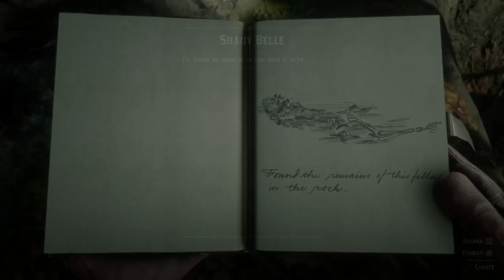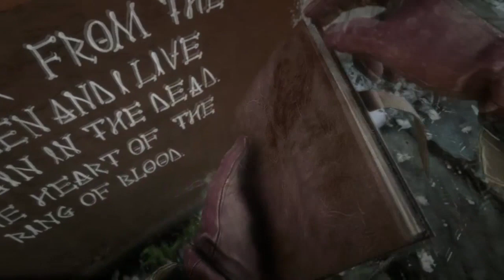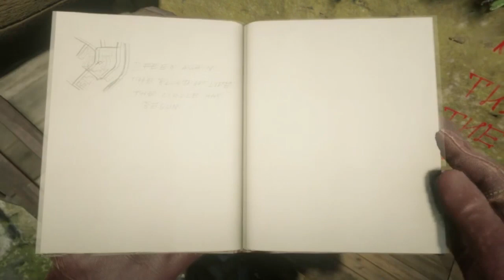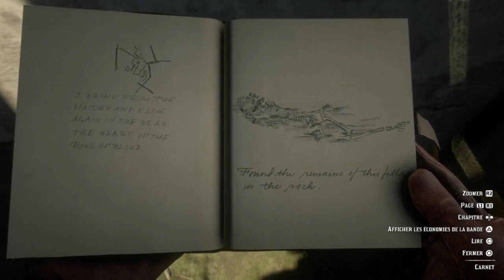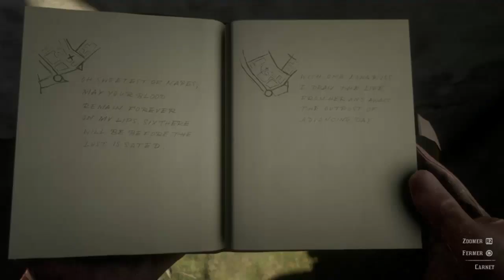RED DEAD REDEMPTION 2 réponse a Cyrano; l'homme sauvage et le vampire!! ficellage en régle!!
venez suivre les aventures d'Arthur Morgan !!

Du contenue jeux vidéo, de maintenant et des vieux aussi!!
Des coup de gueule!! ouai par ce qu'il en faut!!
Un truc en perpétuel évolution par ce que le nawac, c'est ça qu'est bon!!
et tout ça s'en pub!! alors hésité pas a soutenir un max!!